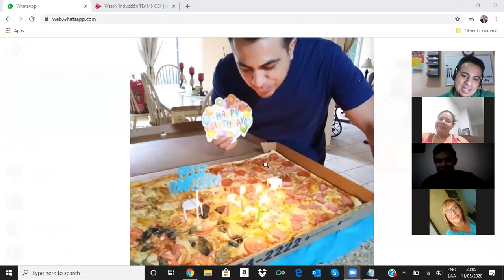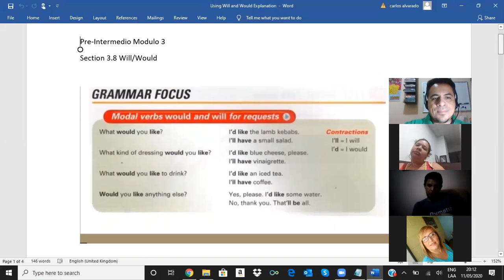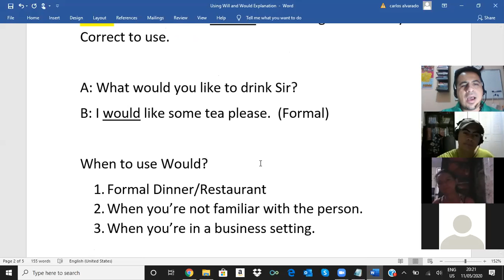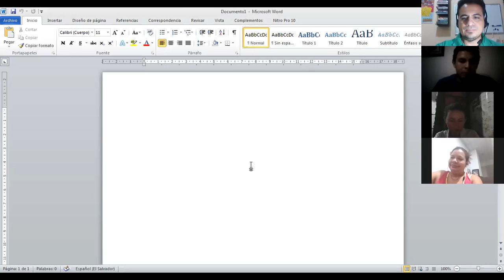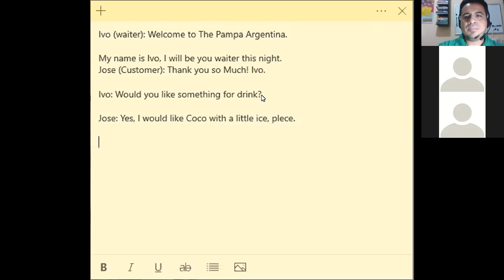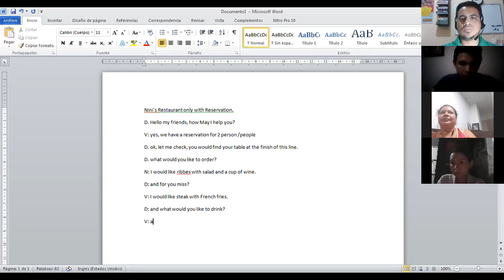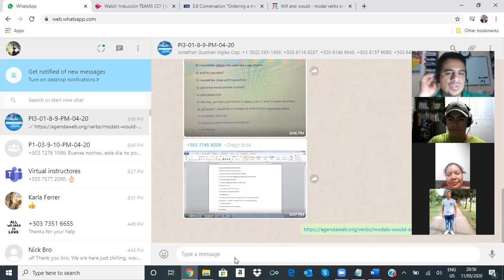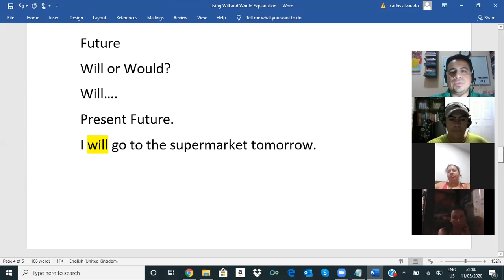Ingles Corporativo- Using Will and Would section 3.10 for request